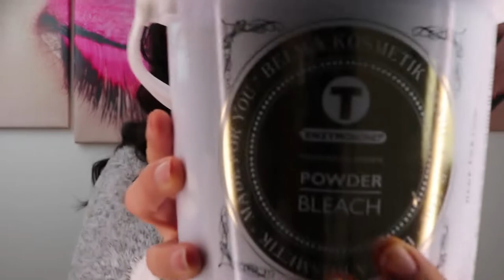➳ OLAPLEX c'est quoi❓❔🤔 comment l'utiliser ❓, pourquoi ❔ & pour qui ❓(parlons aussi de ENZYMOBOND )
Bonjour  les bioutz !

⬇️ OUVREZ LA DESCRIPTION ⬇️

Vous avez déja entendu parlé de Olaplex, mais vous ne savez pas vraiment ce que c'est❔❓❕ on vous a dit ca éclaircit les cheveux, ca fait pousser les cheveux etc etc.
Et bien aujourd'hui nous allons voir ensemble ce que c'est vraiment ce OLAPLEX.

Parlons aussi de ENZYMOBOND de chez BelmaKosmetik , et mon avis sur ces produits.

Alors TOP 👍 ou FLOP 👎?❓  pourquoi  ❓ comment ?❔❓

J'ai surement oublié de dire plein de choses donc si vous avez des questions n’hésitez pas à les laisser en commentaire.

👻 SNAP : BeautySaloon75

recherche associé:
"dyson" "dyson airwrap review" "revue dyson airwrap" "avis dyson airwrap" "dyson airwrap crash test"

 - francais fr-